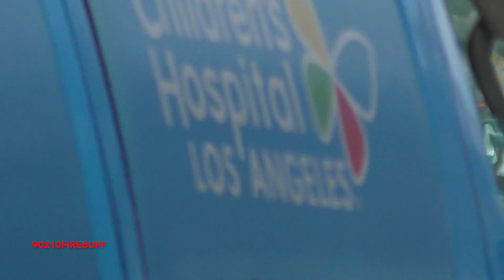LAFD Fast Response 200 Responding x2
Los Angeles Fire Department Fast Response 200 responding to a medical call in 41's district (first clip) and an assault in 35's district (2nd clip).

Fast Response 200 (Ex-Battalion 10) is a 2007 Chevy Suburban

Recorded in Los Angeles, CA - 6/27 & 7/3/2023